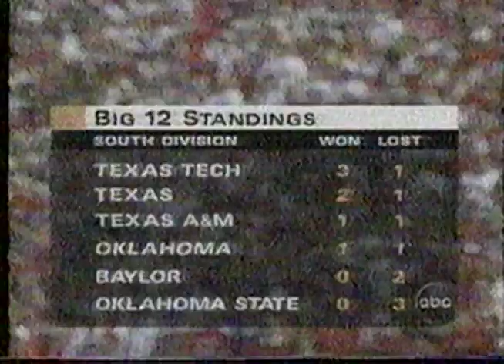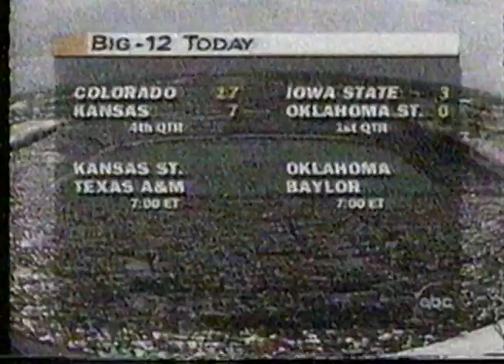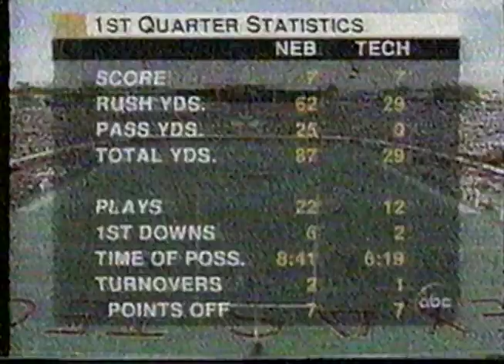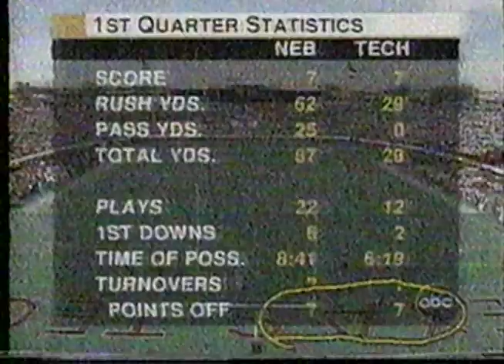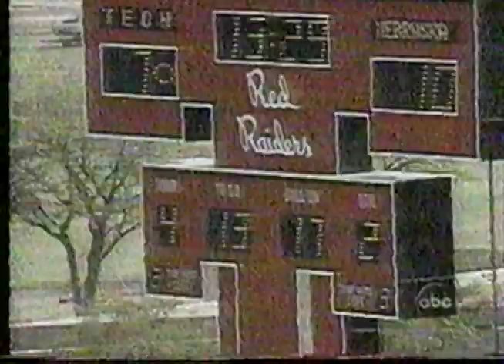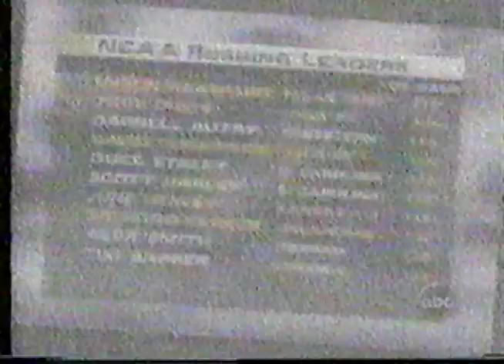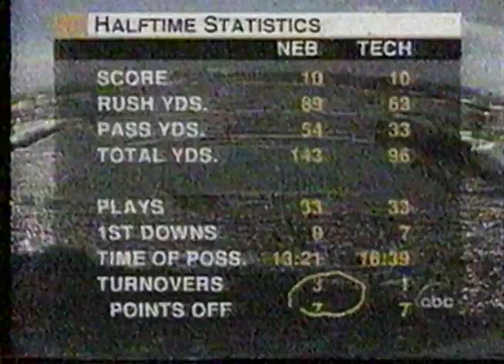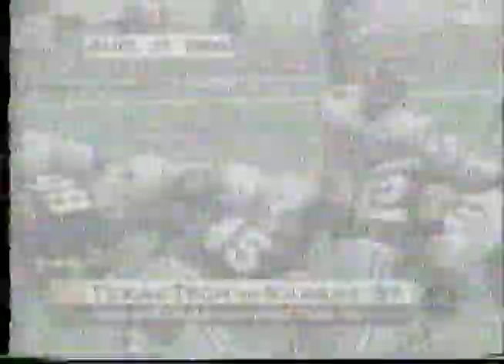1996 Nebraska at Texas Tech Football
#5 Nebraska Cornhuskers at Texas Tech Red Raiders at Clifford B. & Audrey Jones Stadium Lubbock, TX  Oct 19, 1996